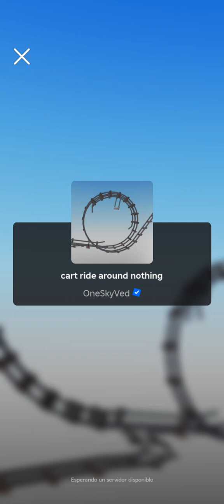JUGUEMOS CAR RIDE